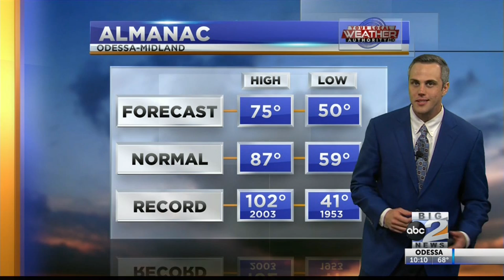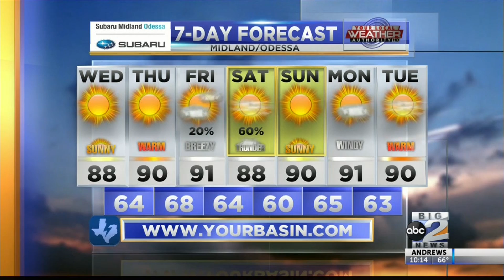More Mild Weather In Store - 5-14-2019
It was a much more mild, much sunnier day for West Texas, but how long will that trend last?